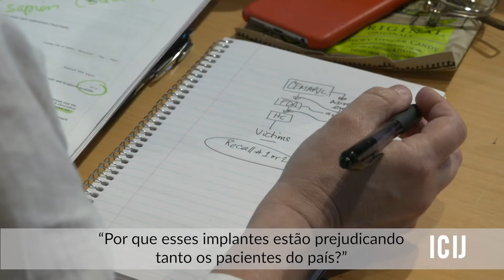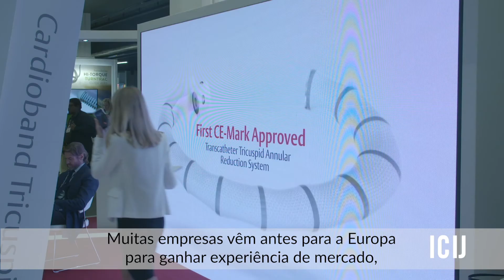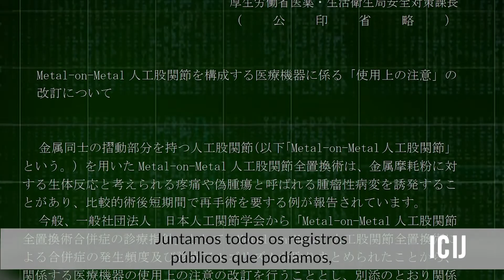Um escândalo global sobre implantes médicos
Investigação transnacional reúne 252 profissionais de 59 veículos de 36 países, o Implant Files revela falta de testes e controle na indústria de produtos médicos